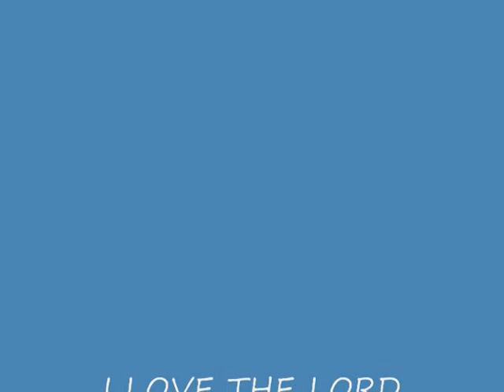I LOVE THE LORD in MAESTRO PIANICA/MELODICA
Maestro Pianica/Melodica Lessons by Jess Viray of JVMUSIC.
Visit and Like my FB Page @ MAESTRO JV BLOG. God bless!